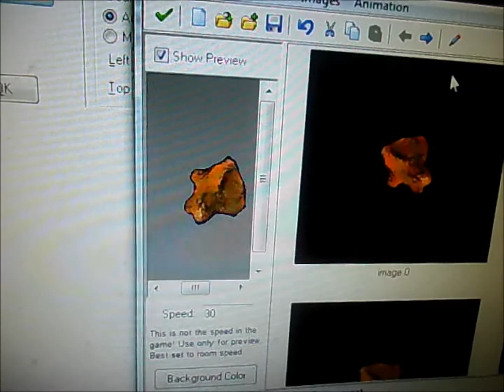VastGallon Commercial 3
VastGallon is an indie videogame development company focusing on Android and iphone handsets.

 Fun. That's what VastGallon is all about.

Our aim is to create simple, acessable games that are can be played in short burst whenever you have a few minutes to kill. Riding the train? Catching the bus? Our games are designed with portability in mind.

With a casual, share-with-your-friends feel to them, VastGallon games are the perfect choice for passing the time alone or with friends.

Products
Cosmo King
Cobalt Engage

Project Infinity (Pending)
I am a Hobo (Pending)